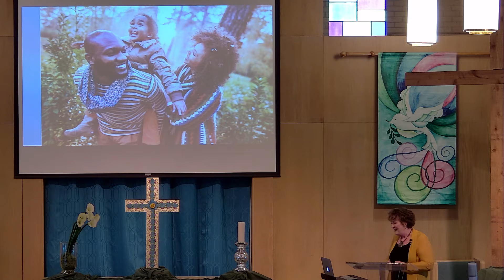Presentation Denise Kjesbo PPC 2022 29 March 2022 10 07 58 AM